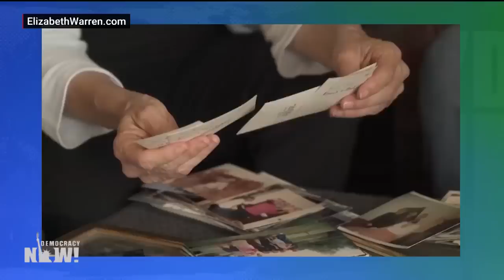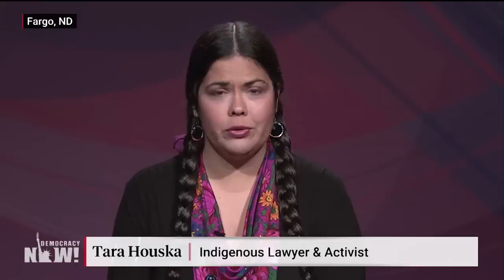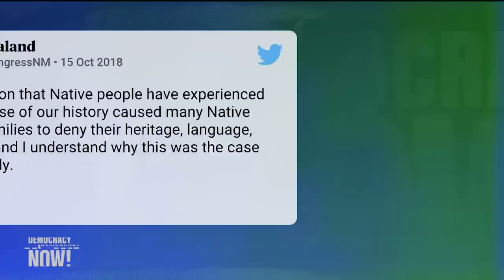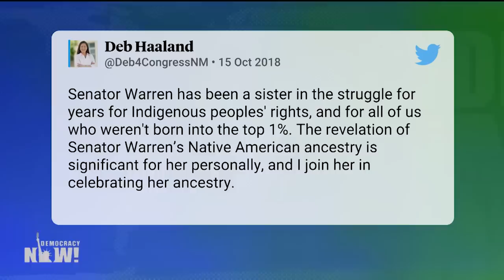Native Americans React to Elizabeth Warren’s DNA Test: Stop Making Native People “Political Fodder”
- Native Americans across the country are criticizing Senator Elizabeth Warren’s decision to use a DNA test to assert her Native American heritage. Chuck Hoskin Jr., secretary of state of the Cherokee Nation, said, “Sovereign tribal nations set their own legal requirements for citizenship, and while DNA tests can be used to determine lineage, such as paternity to an individual, it is not evidence for tribal affiliation. Using a DNA test to lay claim to any connection to the Cherokee Nation or any tribal nation, even vaguely, is inappropriate and wrong.” We host a roundtable discussion of Native American activists and journalists to respond to Warren’s DNA test and the subsequent media coverage. In Fargo, North Dakota, we speak with Tara Houska, national campaign director for Honor the Earth and an Ojibwe lawyer. In Anchorage, Alaska, we speak with Mark Trahant, editor of Indian Country Today. He’s a member of the Shoshone-Bannock Tribes. In Seattle, Washington, we speak with Gyasi Ross, a member of the Blackfeet Nation and host of the podcast Breakdances With Wolves.